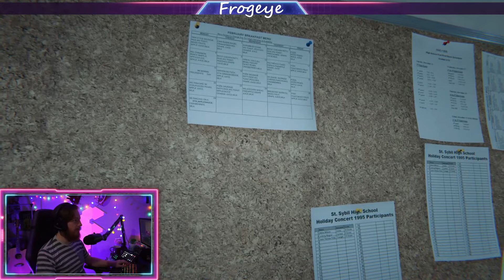Who's Jessica? - Outlast 2 - Part 1